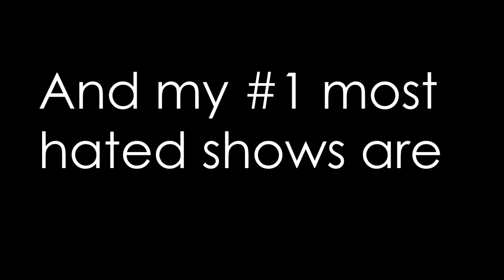My top 30 worst shows!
If you like any of these shows i can  handle you opinion